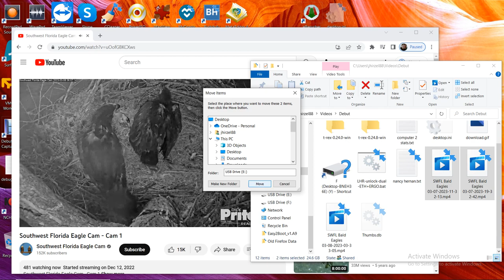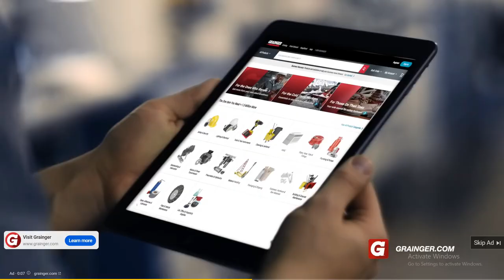SWFL Bald Eagles 03/08/2023 03:33